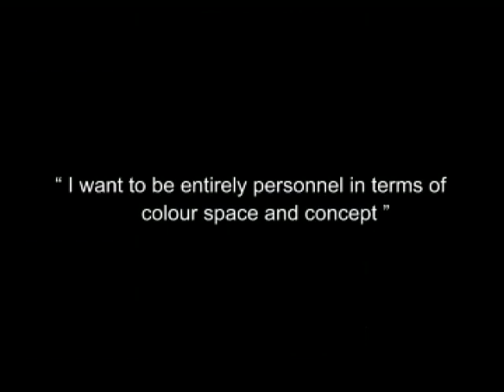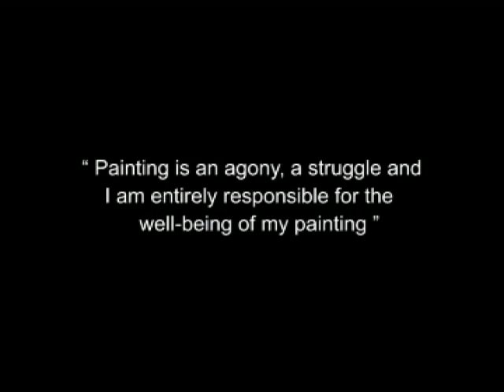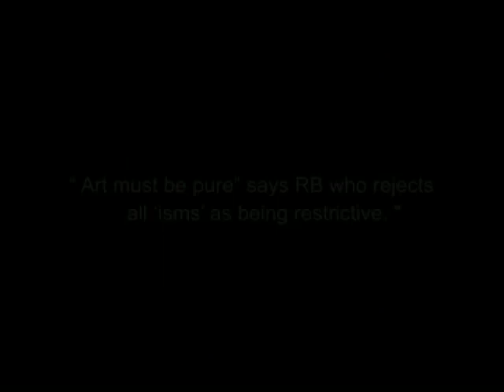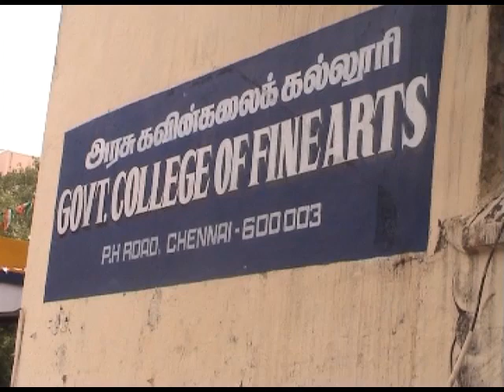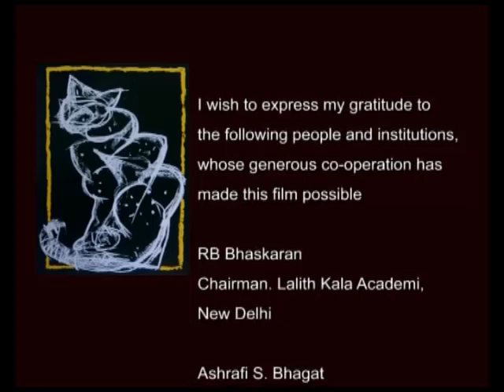Echoes of Freedom (2006) Documentary on R B Bhaskaran by Gita Hudson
Well known for his Cat series RB has inspired many a students while he taught at the College of Fine arts, Chennai.  He served as Chairman, Lalit Kala Akademi, New Delhi.